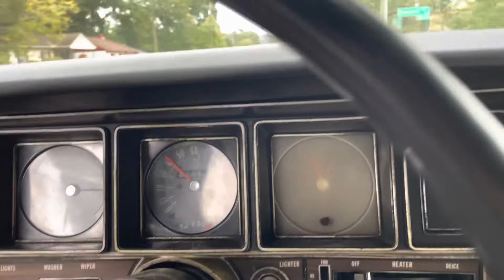1971 Buick GS350 Convertible for Sale $17900